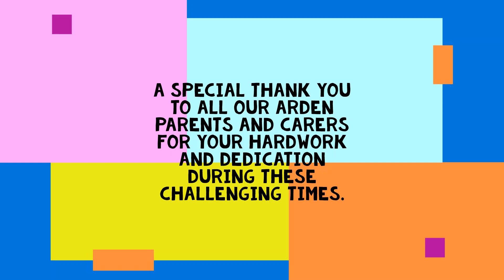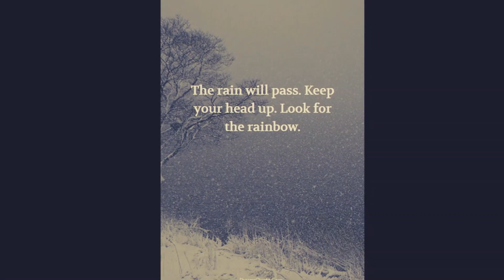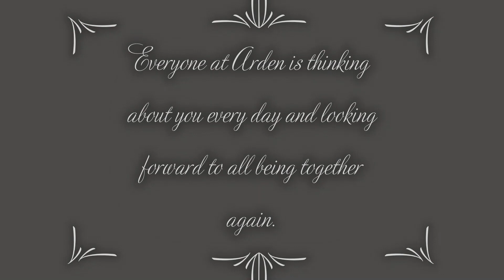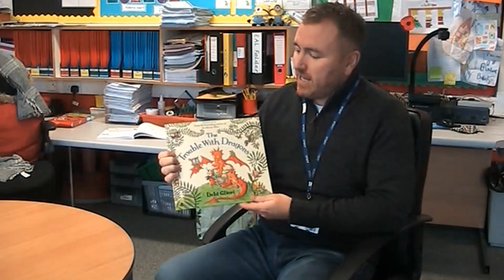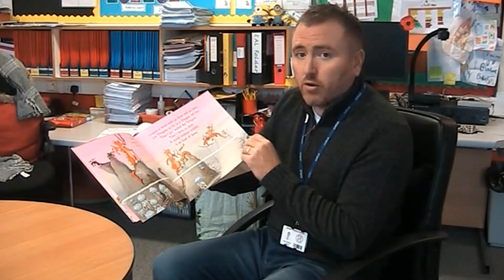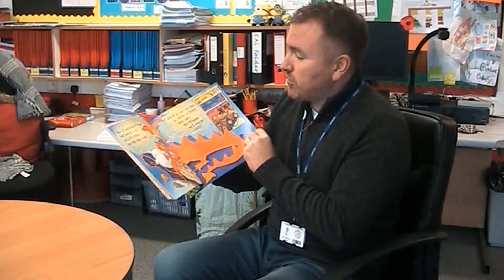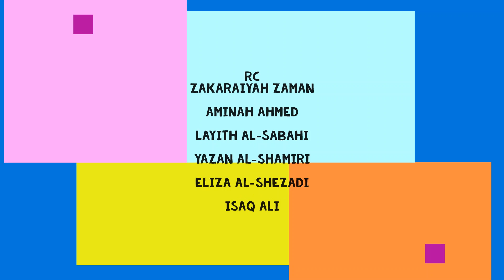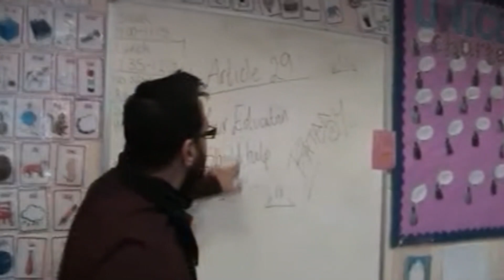Friday 26th February 2021